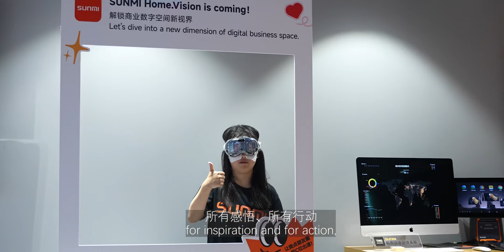SUNMI Home. Vision is now available on Apple Vision Pro🔥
💥 June 28 marked the launch of SUNMI Home.Vision as one of the top enterprise-level apps to land on applevisionpro ! 🚀

We had a fantastic experiential week at SUNMI Home (Shanghai HQ) and had a blast with our friends~ Watch the video below to feel the amazing vibes on-site! 🔥️

Already got Apple Vision Pro? Simply search for "SUNMI Home" in the VisionOS App Store to download and jump into the experience! 😎